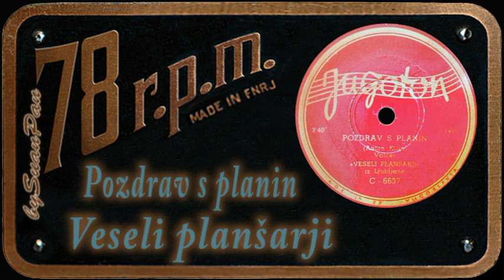Veseli planšarji - Pozdrav s planin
Veseli planšarji iz Ljubljane - Pozdrav s planin
written by: Anton Kirin